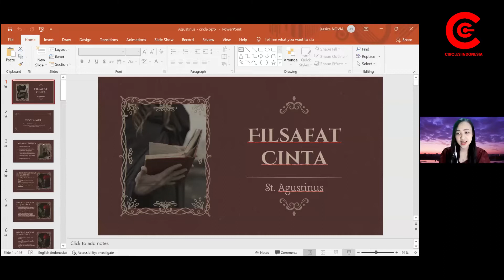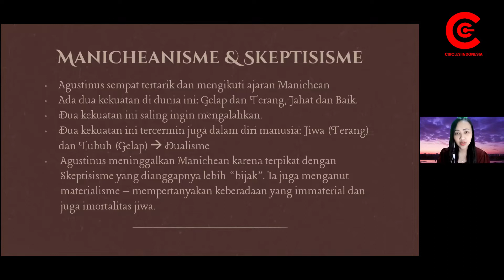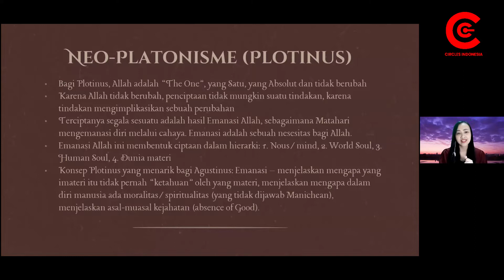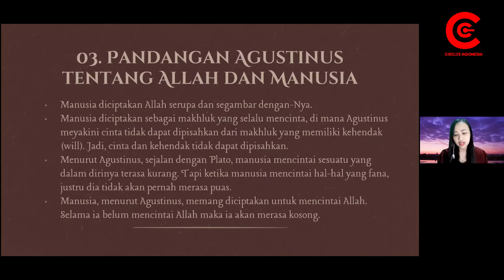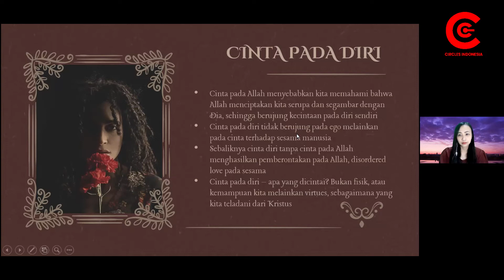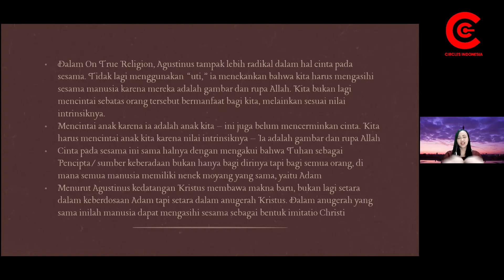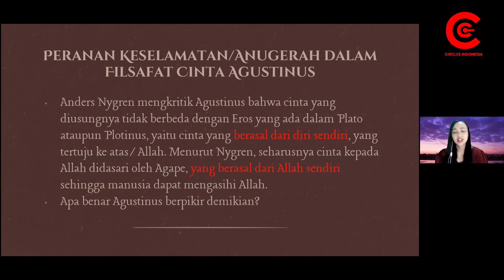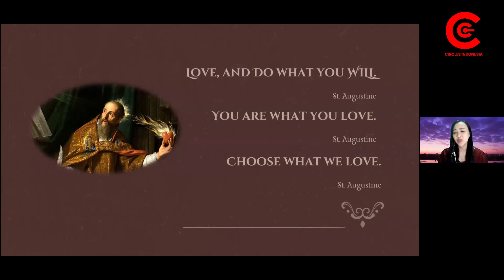FILSAFAT CINTA St. AGUSTINUS-Jessica Layantara, M.Th.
SALSA (Kelas Selasa) 1 Februari 2022